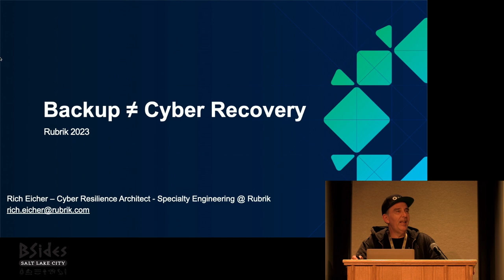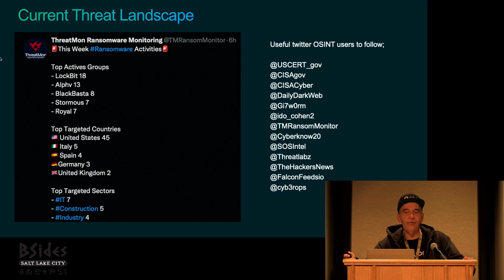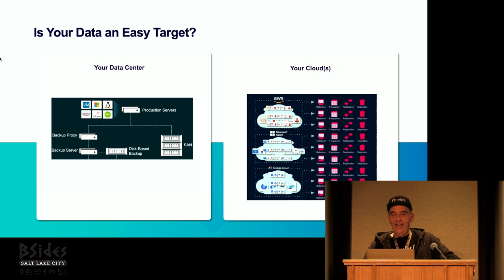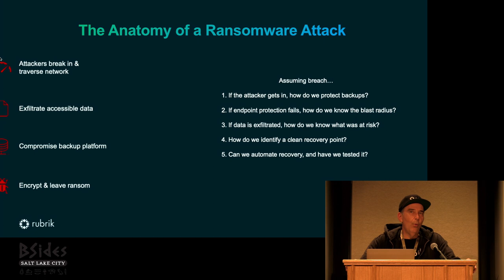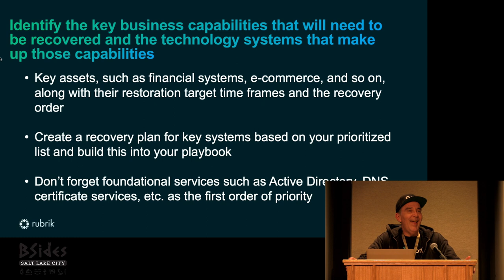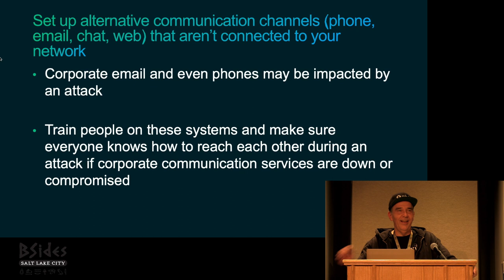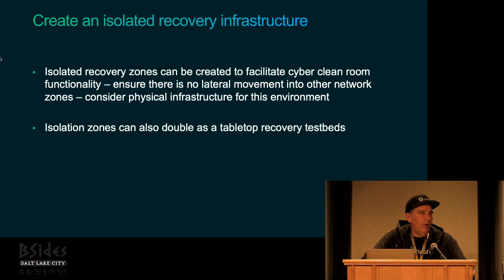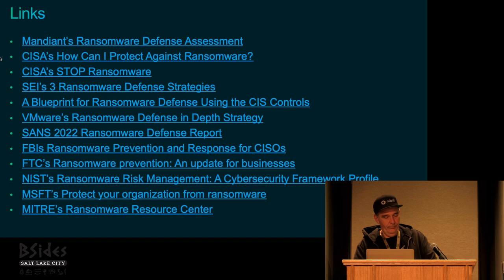BSidesSLC 2023 - Backup ≠ Cyber Recovery